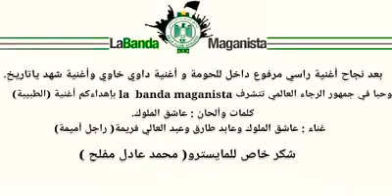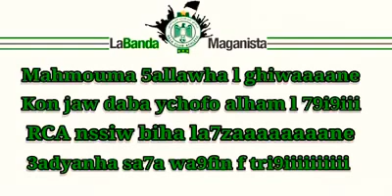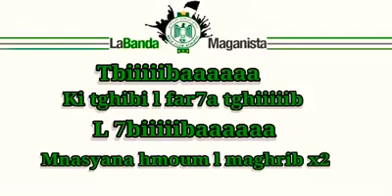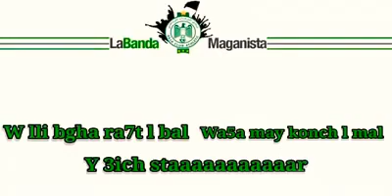اغنية جديد الخضرة الطبيبة 💚💚💚